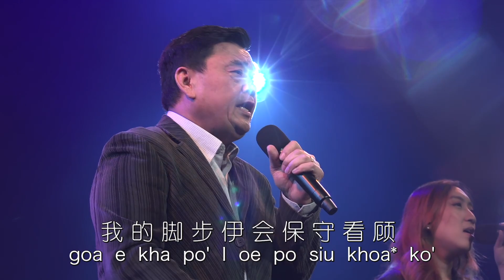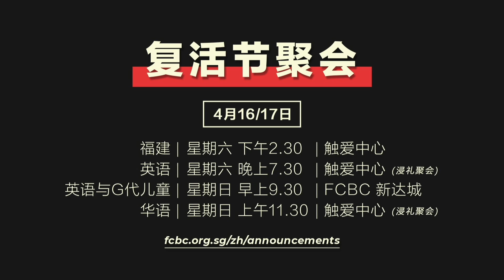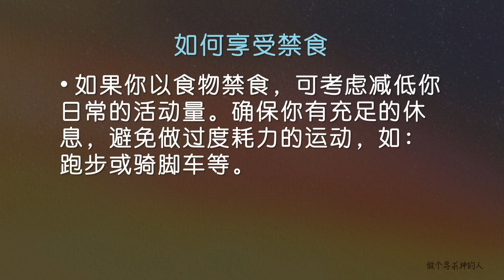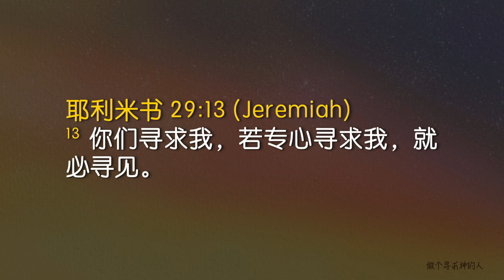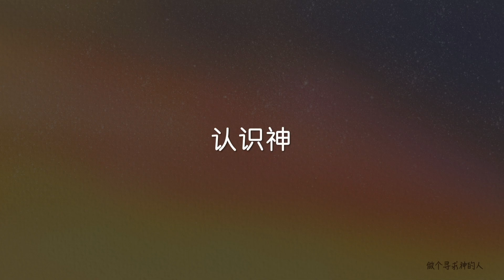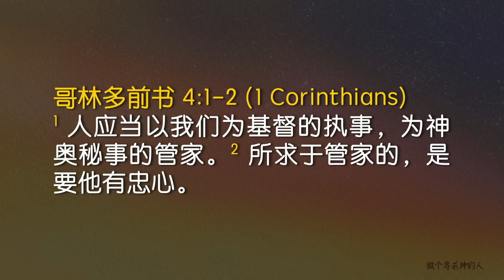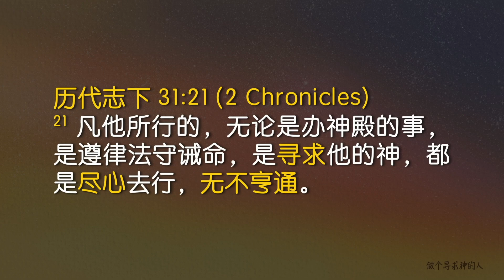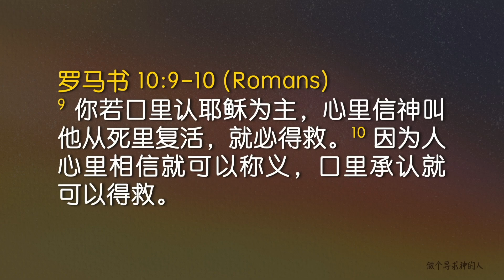福建聚会 | 做个寻求神的人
陈茂顺牧师
2022年4月9日